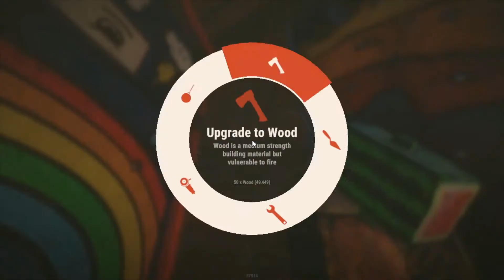KEEBO'S KASTLE 2021 w/ Roof Bunker *SOLO-DUO* Base Build Tutorial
Keebo's Kastle
The base is divided into 4 pieces

1ST FLOOR-the core, anti-splash proof bunker, 5-7 big box lootroom, space for 3-4 bags, workbench, furnace room.

2ND FLOOR- Two entrances/exits, drop boxes on one side, a vending machine on the other, lots of room to place deployables.

3RD FLOOR- 360 view (perfect for taking heli), novel ramp peekdowns (great to check for doorcampers, space for beds and lockers.

ROOF- Plenty of space for heli garage, roof peeks, etc.